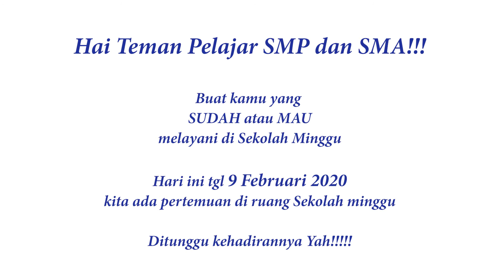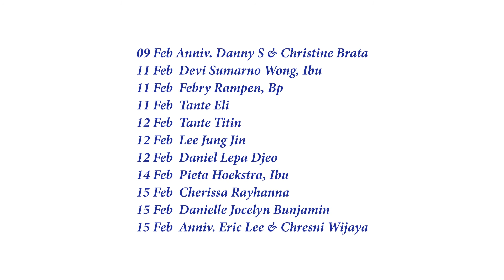Pengumuman JB3 Bandung 9 Februari 2020